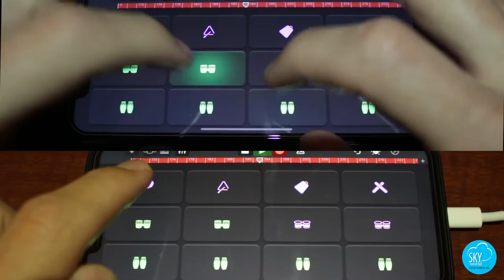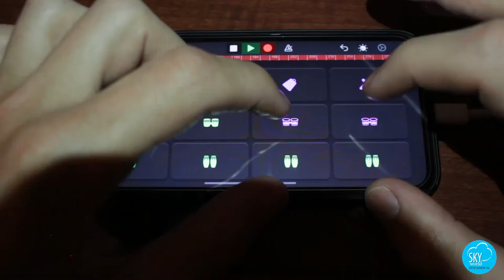HOTEL CALIFORNIA | EAGLES | SEBASTIAN HANSSON